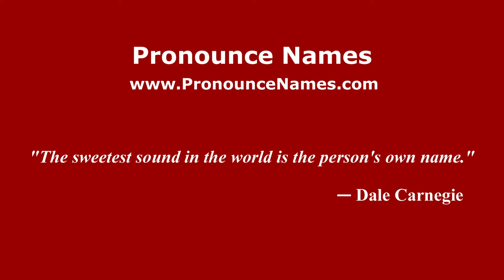How to Pronounce Ates - PronounceNames.com